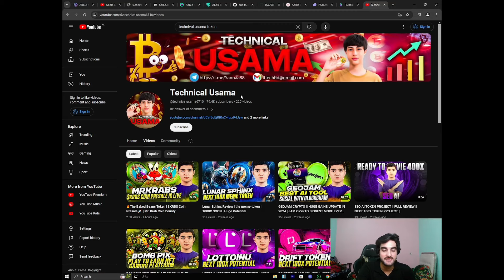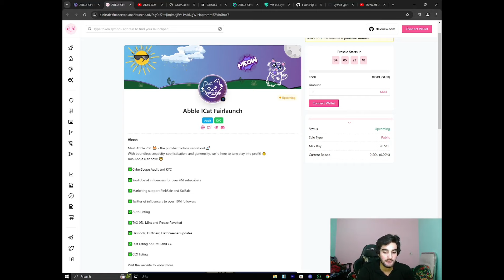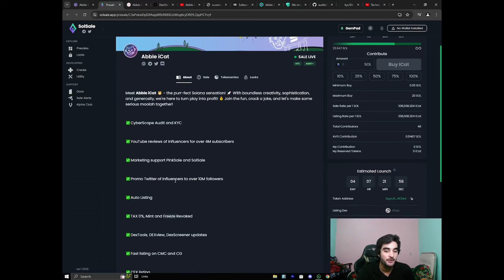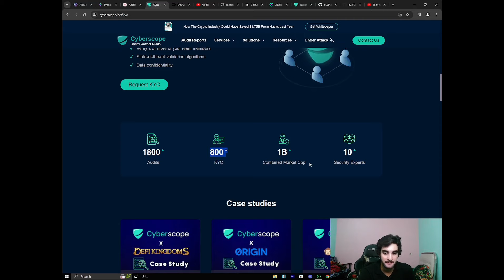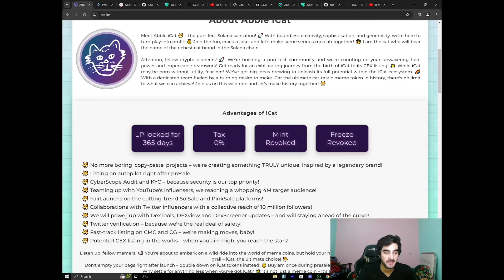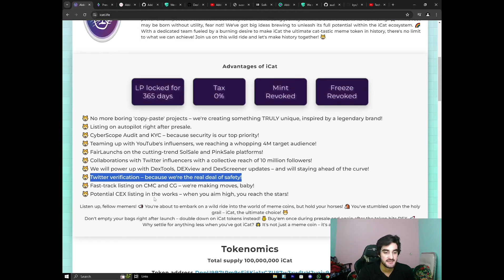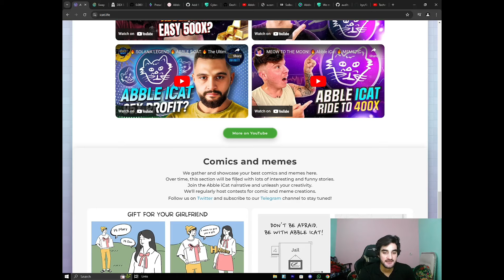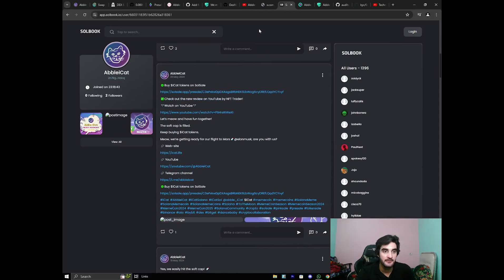THE KING OF CRYPTO CATS || ABBLE $iCAT || Solana's Hottest New Meme Coin!